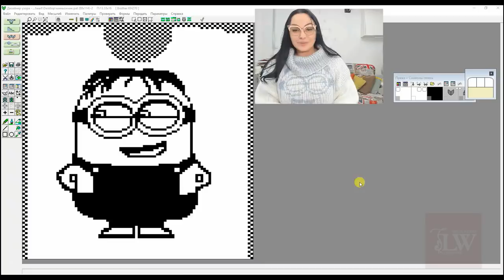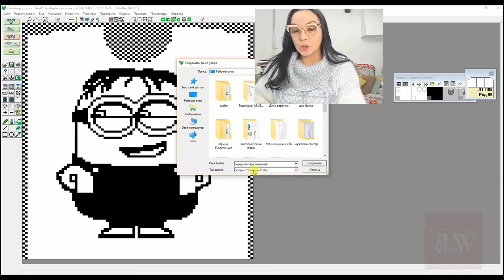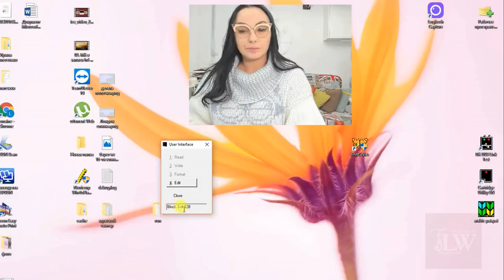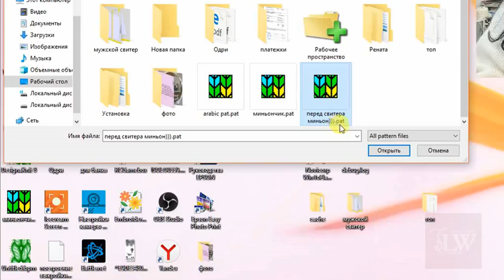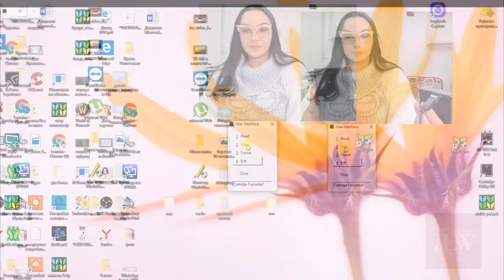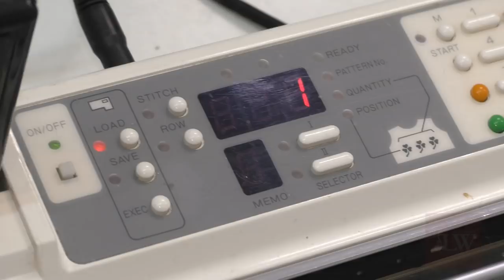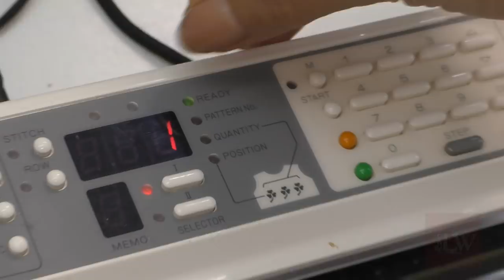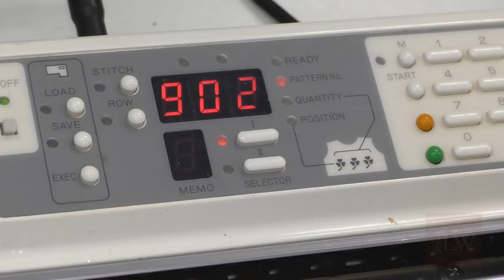Перенос рисунка из компьютера в электронную машину Brother с помощью картриджа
Нам неоднократно задавались ❓❗ вопросы о том, как можно 🔌 перенести созданный рисунок в программе DesignaKnit из 💻компьютера в свою электронную вязальную машину с помощью картриджа.

В данном видео на примере вязальной машины Brother мы с огромным удовольствием расскажем как это можно сделать!

Надеемся, что видео для Вас будет полезным.❤

Приятного Вам творчества!